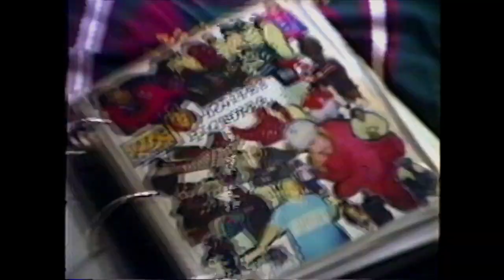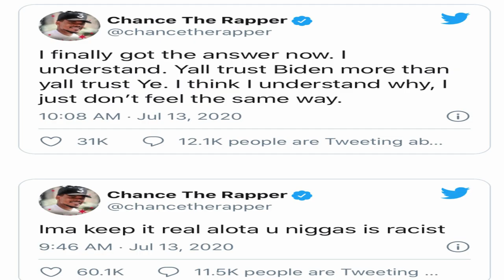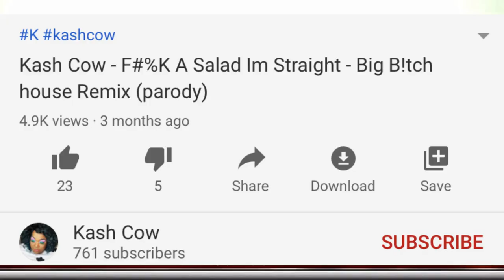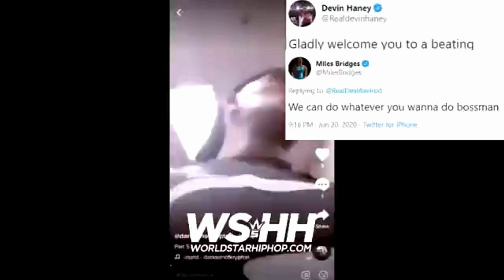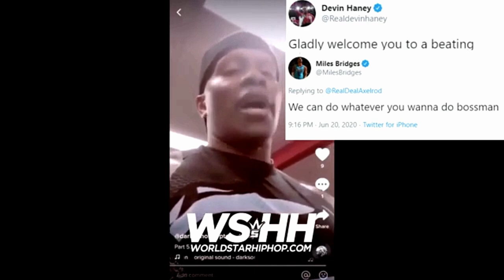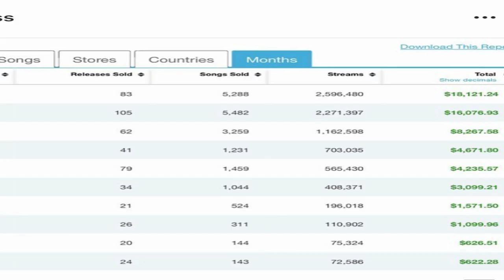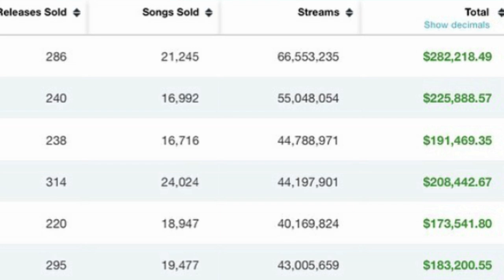T.I. Brings Heat To 50 Cent's Crew | Kanye For Prez? | Chance The Rapper Fails At Twitter | Topic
On today's show, we break down the back and forth between T.I. and 50 Cent, Kanye West's presidential ambitions, Chance The Rapper's bizarre support and much more.